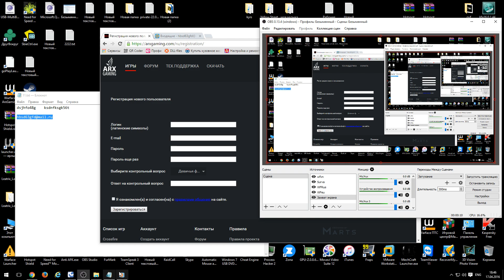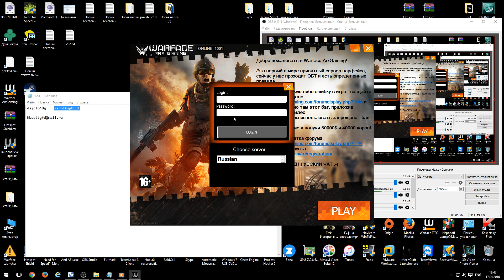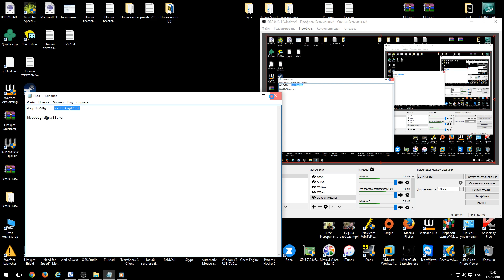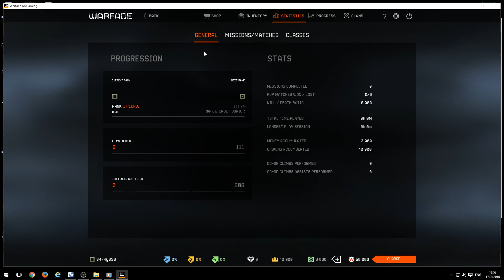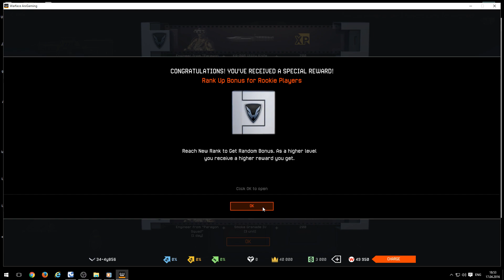Когда дадут кредиты и короны?? ArxGaming Warface